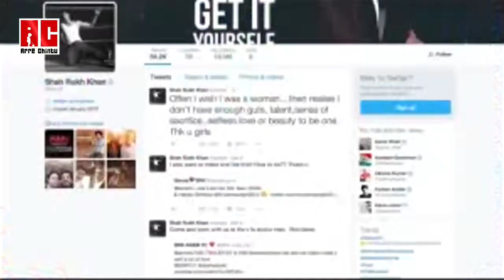'विमेंस डे' पर दिल को छू गए शाहरुख़ ...